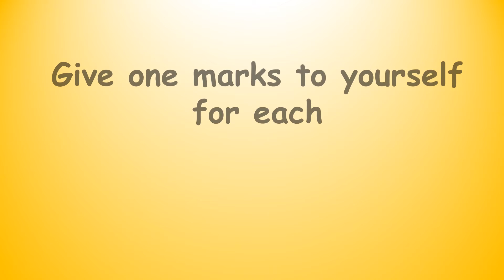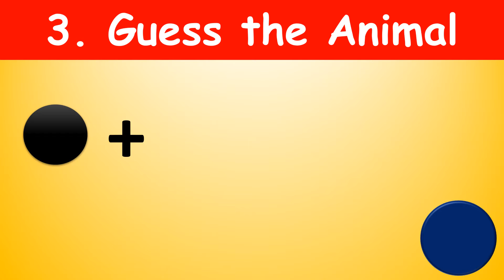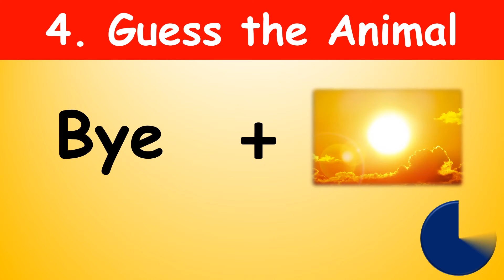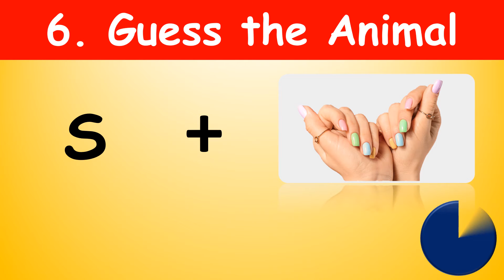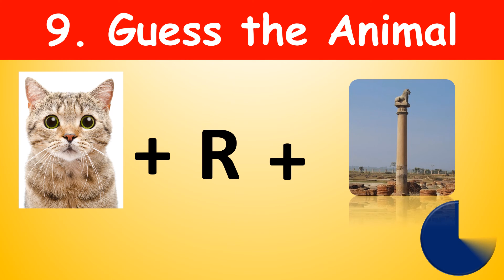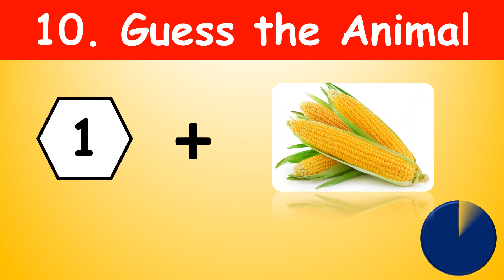can you guess the animal by emoji ? | emoji challenge | emoji Puzzles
In this video you can learn how to draw
You have to guess the animal based on the emojis shown within 10 seconds!